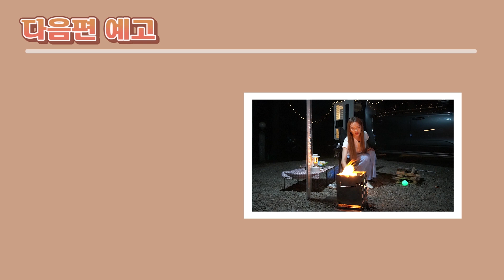렉스턴 스포츠칸 캠핑카타고 차박캠핑 갈께요! - 일몰이 멋진 서해 대부도로 떠나요!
캠린이 홍시의 차박캠핑 도전기!
이번엔 쌍용 렉스턴 스포츠 칸 캠핑카인 로드칸으로 차박 캠핑을 해보았는데요,
렉스턴 스포츠로 차박을 할 수 있다니 정말 신기했어요!
일몰이 멋진 차박성지 대부도로 떠난 홍시의 차박 캠핑 브이로그!
가벼운 마음으로 함께 해주세요^^

내돈주고 렌터카 빌려서 시승하는 홍시의 솔직한 자동차 리뷰! rv camping car vlog♥

[쌍용자동차로부터 무료 체험 기회를 제공받아 제작되었습니다]